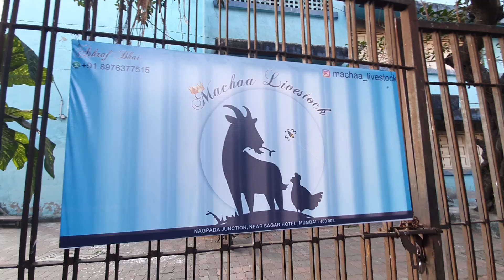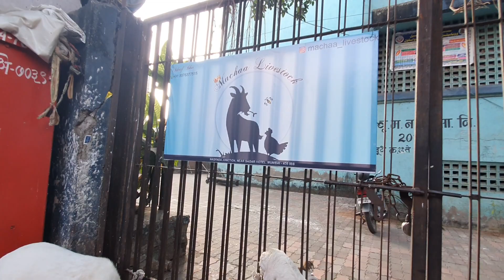Exclusive Patira Collection With Rates Breeder Quality | Machaa Livestock.